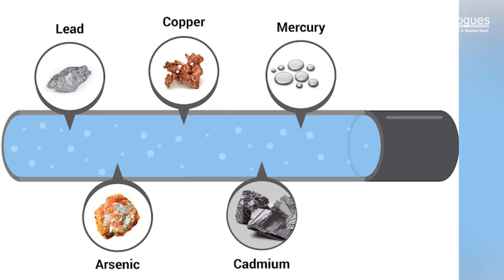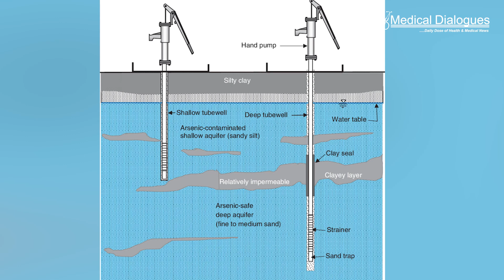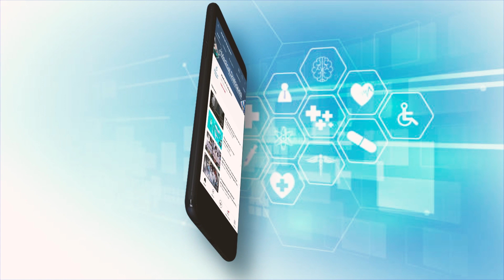Arsenic-contaminated water and antibiotic resistance in children linked: Study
In rural Bangladesh, areas with high levels of arsenic contamination in drinking water, compared to areas with less contamination, have a higher prevalence of antibiotic-resistant Escherichia coli in both water and child stool samples, according to a new study published in PLOS Pathogens.

While the major drivers of antibiotic resistance are the overuse and misuse of antibiotics, natural elements such as heavy metals can also promote antibiotic resistance.